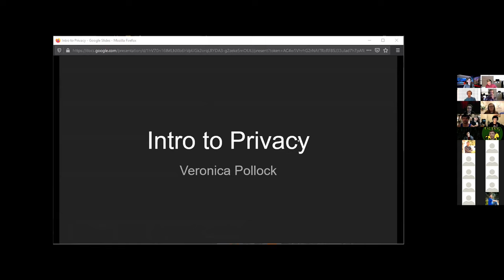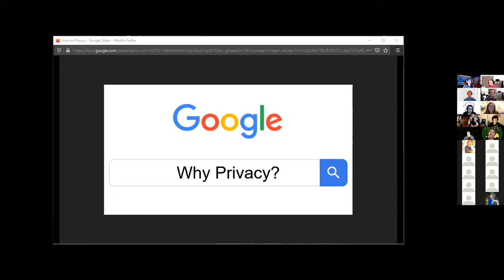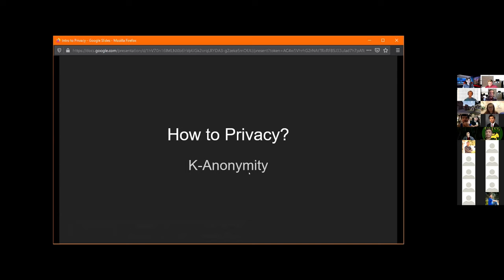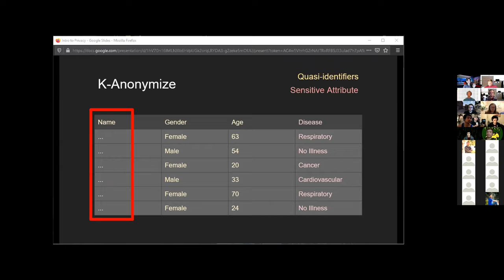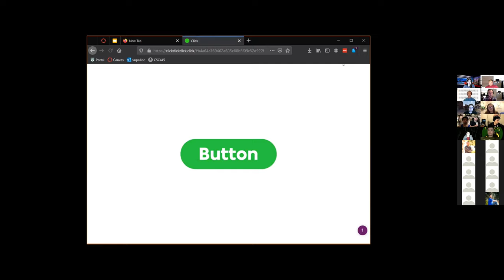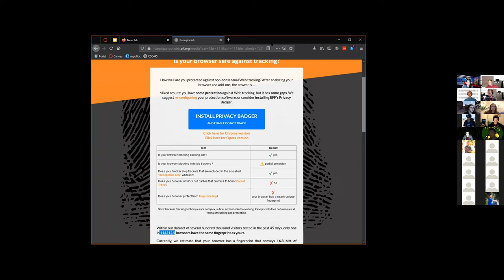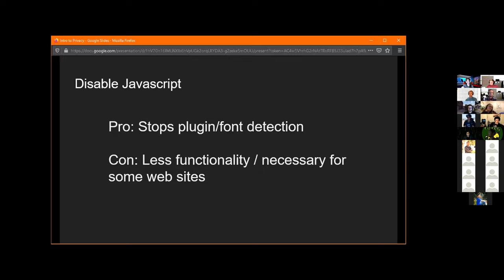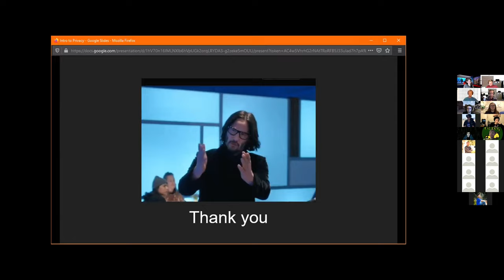Intro to Privacy - Veronica Pollock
This week, Veronica presented on an introduction to privacy, touching on privacy techniques including k-anonymity and web tracking. She also included some tips for privacy on an individual level.